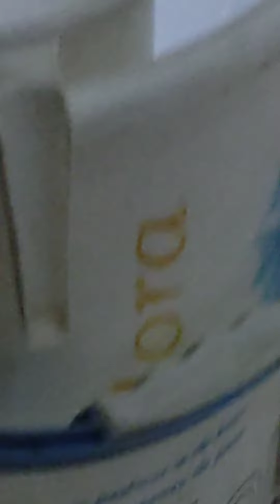ପୁରା 11 ଦିନ ଧରି ଥିଲା ଆମ washroom ରେ । daily ରାତି 1 ରେ ବାହାରକୁ ବାହାରି ଚେଷ୍ଟା କରୁଛି । ଆଜି ଆମେ ଦେଖିଦ..